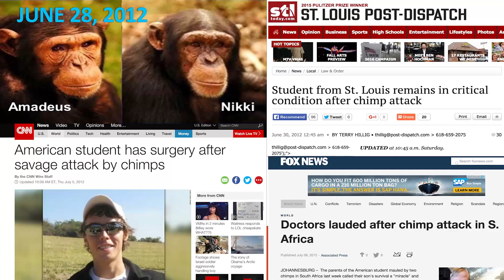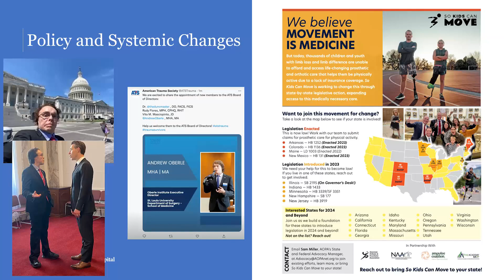Friday Speaker Series: Surviving & Thriving – September 15, 2023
Andrew Oberle is the survivor of a vicious chimpanzee attack; an attack that changed his entire life and set the course that led him on a path to help others survive severe trauma.